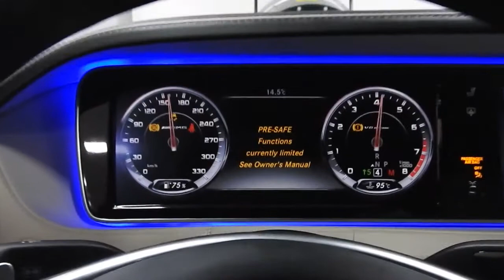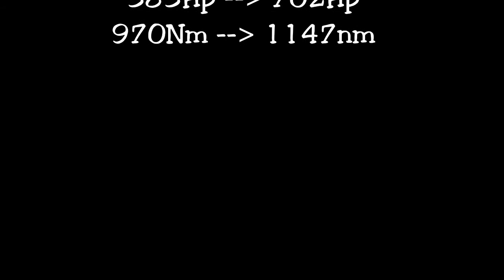Mercedes-Benz S63 AMG stage1 powertuning 700+ HP on dyno @ auto-chippen.nl Tilburg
Software tuning for this S63 AMG, it goes up to 700+ HP!